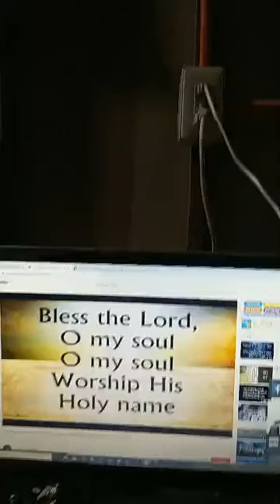the boys singing covid lockdown